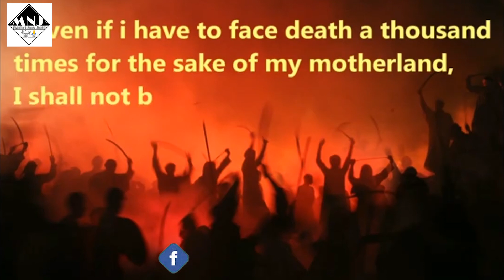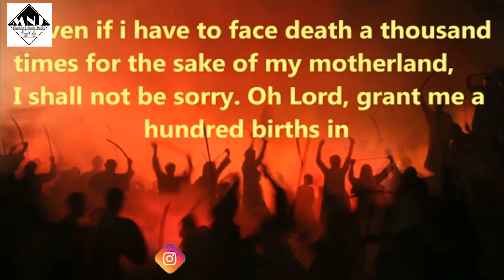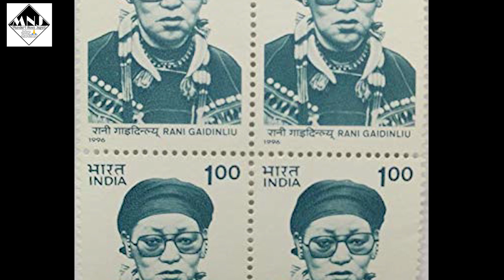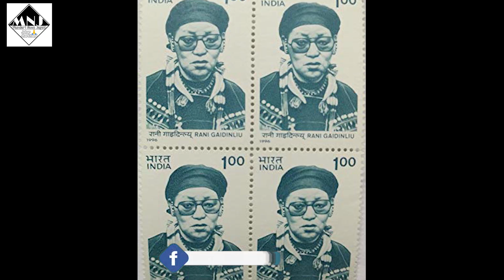आदिवासियों के महान देशभक्त जिनसे अंग्रेज भी डरते थे || Tribal Freedom Fighter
🙏🙏जोहार दोस्तो 🙏🙏
मुंडारी न्यूज जगत को इतना प्यार सपोर्ट देने के लिए बहुत बहुत धन्यवाद,
मुंडारी न्यूज़ जगत आदिवासी समाज और  देश दुनिया से जुडी खबरों को आप तक पहुँचाने की कोशिश करता है ! आदिवासी संस्कृति  पर आधारित विषयों पर बात करती है ! यंहा आप पुरे भारत और  पुरे विश्व में आदिवासी द्वारा किये  गए बहुत महत्वपूर्ण कार्यो को जानेंगे और उनके पर्व त्यौहार आपको एक नयी दिशा देगी ! इसके साथ साथ कुछ नए जगहों को आपके सामने उजागर किया जायेगा !
मुंडारी न्यूज जगत आदिवासी से जुड़ी वो सभी छोटी से छोटी और बड़ी से बड़ी विषयों पर बात करेगी जिन्हें आपको जानने की जरुरत है, बस आप अपना प्यार और सपोर्ट बनाए रखे।
अगर इस विडियो में कुछ ग़लत कहा होगा मैंने तो माफ़ करना दोस्तो🙏

आप मुंडारी न्यूज जगत को अब फेसबुक पेज पर भी मिल सकते है साथ है इंस्टाग्राम में भी फॉलो करे ताकि आपको सारे अपडेट्स समय समय पर मिलते रहे

आपका साथ और प्यार की बहुत ज्यादा जरुरत है !
जोहर जय  झारखण्ड  जय सरना !!